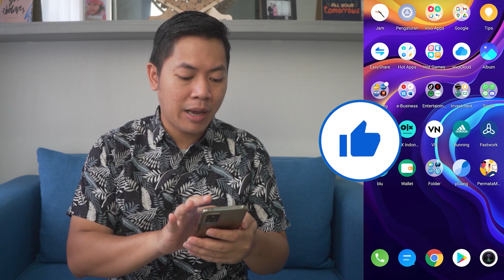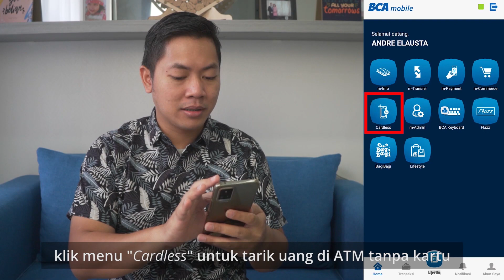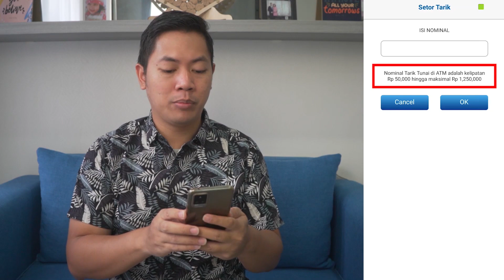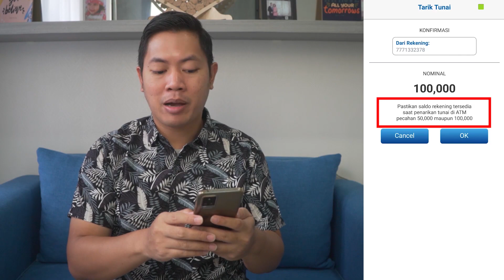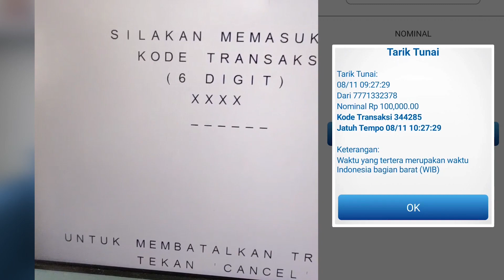CARA TARIK TUNAI DI ATM BCA TANPA KARTU DEBIT // BCA MOBILE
Suaranya ga terdengar kalau pakai speaker HP. Jadi harus pakai headset. masalah ajaib yg sampai sekarang belum ketemu solusinya. harap maklum ya.

Berkat kecanggihan aplikasi BCA Mobile, kita dapat mengambil uang di ATM BCA tanpa menggunakan kartu. BCA Mobile menerapkan sistem kerja dengan menggunakan kode transaksi. Kode transaksi ini bersifat rahasia dan hanya berlaku selama satu jam setelah mendapatkan kode tersebut dari BCA Mobile.

Jadi kamu yang mengalami kendala di kartu ATM seperti : 1) ATM yang rusak sehingga tidak terbaca mesin, 2) kartu ATM tertelan dalam mesin, bahkan 3) ketinggalan kartu ATM ... tidak perlu bingung dan repot lagi! Cukup install aja aplikasi BCA Mobile di HP kamu dan seluruh permasalahan tersebut akan teratasi.

Saya akan mengajarkan cara tarik tunai di ATM BCA tanpa kartu debet di video ini. Semoga bermanfaat & selamat menonton. ENJOY!